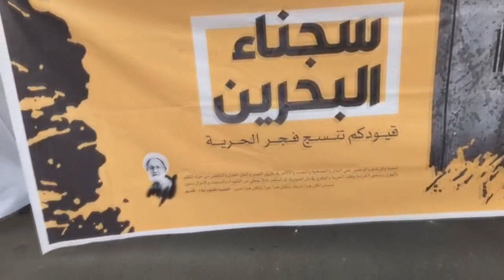مسيرة في قرية كرانة تضامنا مع سجناء البحرين 10/8/2018